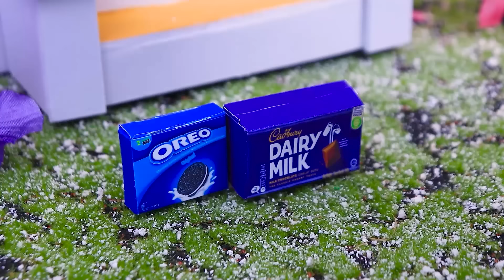Chocolate Cake 🌈 So Soft Miniature Rainbow Chocolate Cake Decorating | 1000+ Miniature Ideas